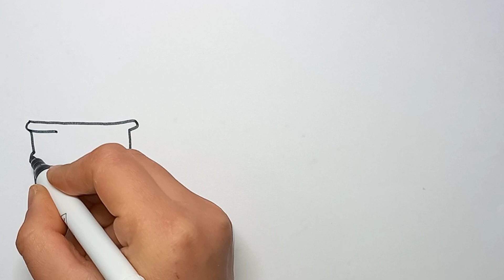ice cream for kids/Bolalar uchun muzqaymoq rasm chizish/Рисование мороженого для детей